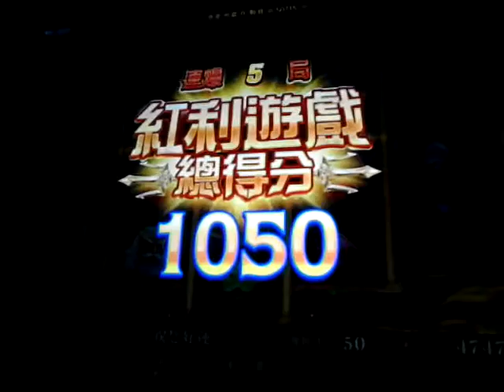KING NEPTUNE-2-SLOT BIG WIN